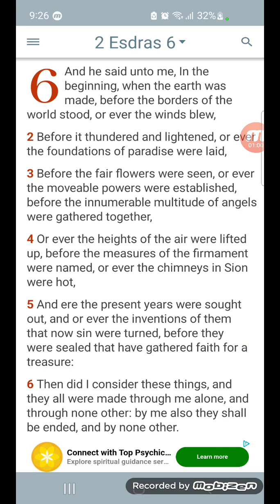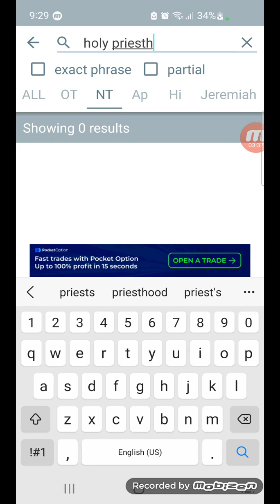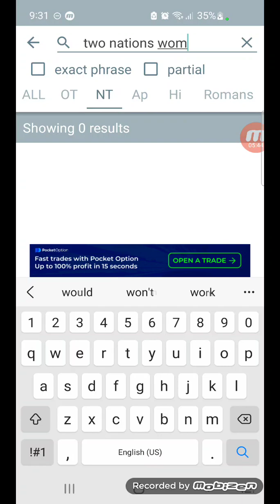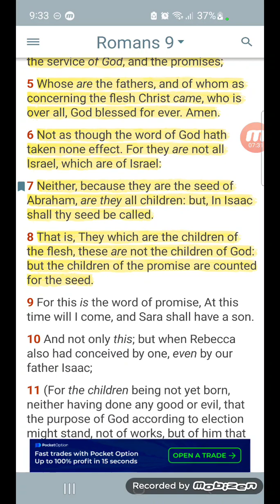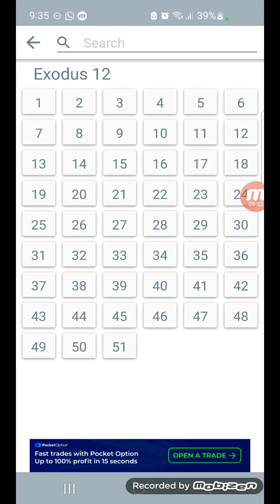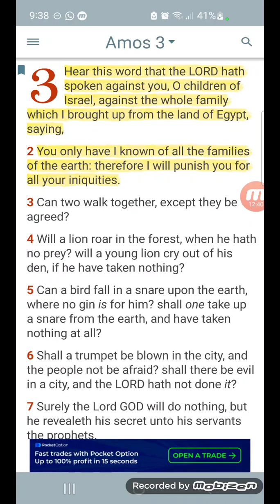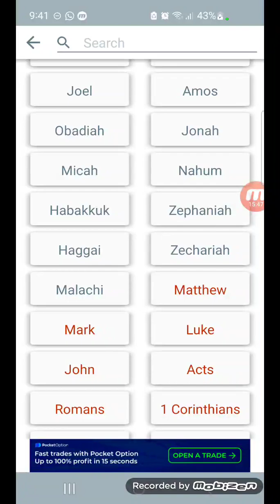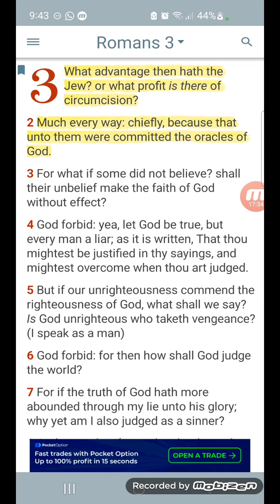What if the heathen started keeping our ways will they be a partakers with us📖📖‼️‼️